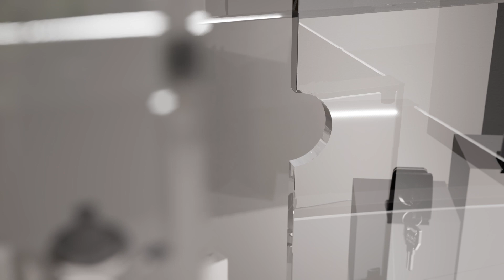Double Door Lock "Sandor" from SISO Denmark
For glass & wood double doors. Works only with SISO glass door lock X-689. Suitable to be used with “Hodor” pivot hinges

Function:
- Door can be blocked by turning the housing clockwise
- Turning function can be locked by use of key
- For door thickness 8 – 12 mm
- Glass cutting required
- Size: Ø78 x 37 mm
- Material:  Black POM housing